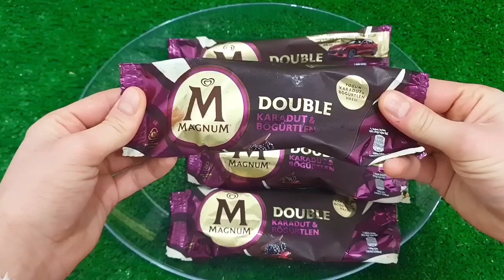Satisfying Video I Mixing All My Slime SmoothieMaking Glossy Slime ASMR RainbowToyTocToc